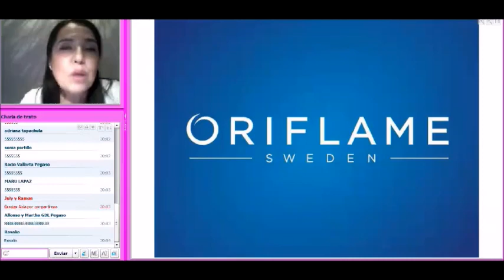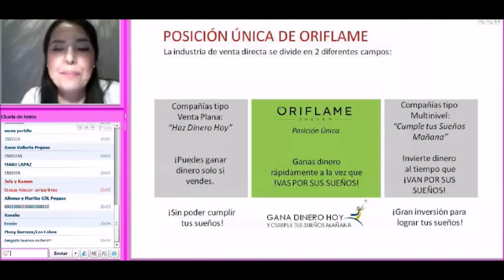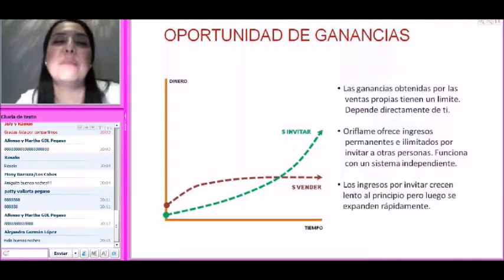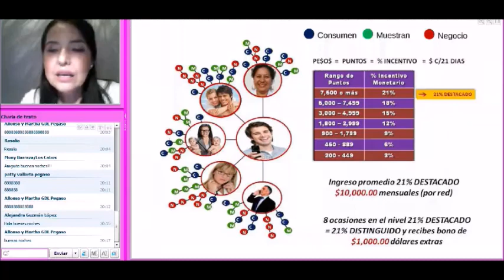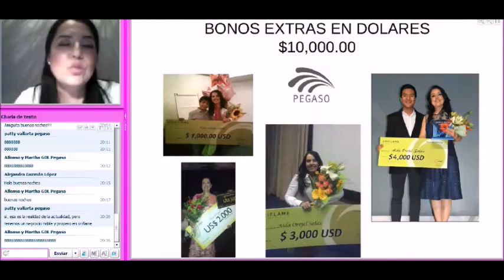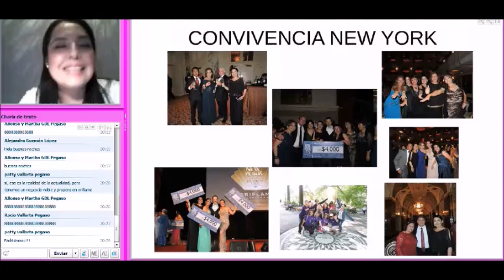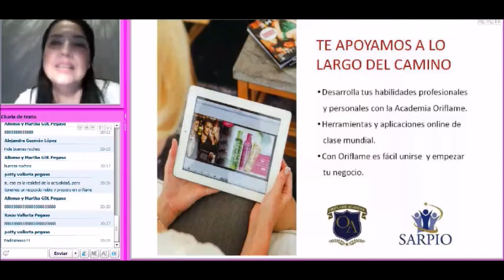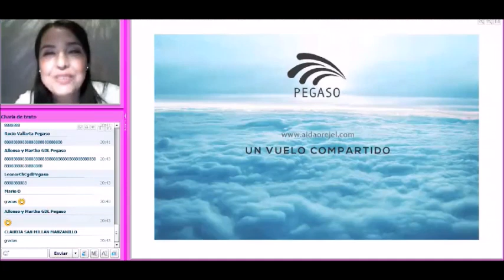Roo Aida Orejel 28 oct 2015